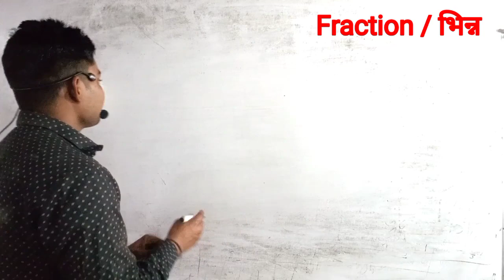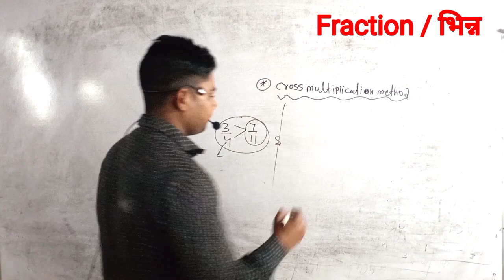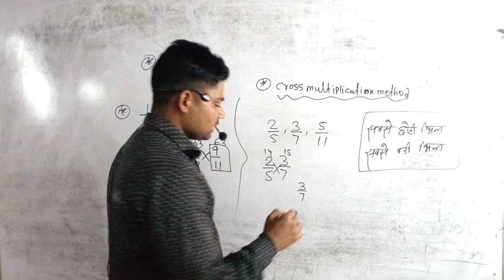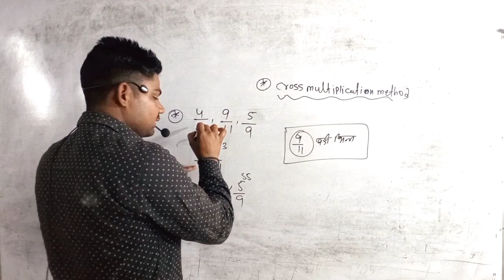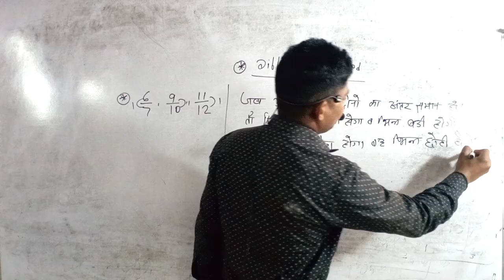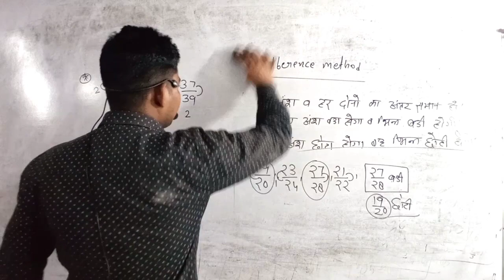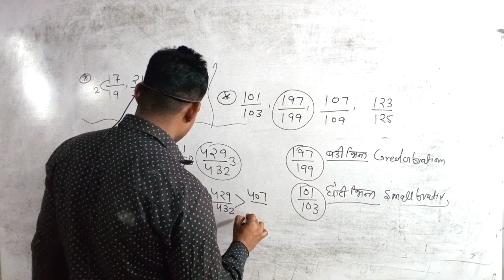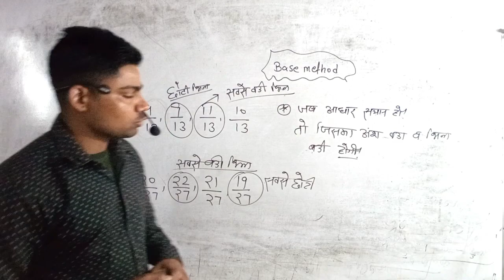छोटा भिन्न/बड़ा भिन्न||FRACTION COMPARISON||SSC, RAILWAY,UP POLICE,DELLHI POLICE||ROJGAR WITH ANKIT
Bhinna chota bada
Denominator
time and distance
Numerator
Fraction
aditya ranjan
आरोही और अवरोही क्रम
संख्या पद्धति
goalyaan
abhinav singh
MP SI New Batch
Winners Institute
mpsi hindi syllabus
mpsi complete syllabus

Best MPSI Course
Best Online Course
MPSI Live Classes
MP Police Live Batch
MPSI Online Course
Winners institute Indore
denominator,sahil khandelwal
2nd edition formula book
best study motivation
Life after a government job
Best motivation for study
MATH NTPC Target
abhinay sharma fan club
abhinay sharma fan cooler sab
a to z quant batch by abhinay sharma
abhinay learning hub
abhinay comedy comedy
Abhinay sir fan club
Shayri by abhinay sharma
Abhinay sir dance
abhinay sir short video
abhinay sir comedy status
SR Academy by IITian
Number Series Questions
Analogy Short Trick
Solve Number Analogy in 2 Sec
least common factor
least common multiple
आरोही ओर अवरोही क्रम
Number System Gagan Sir
Fraction chota bada check kare
Fraction comparison
Fraction smallest to largest in order
भिन्नों को आरोही अवरोही क्रम
भिन्नों का जोड़ घटाना गुणा भाग
sujeet solution
Constable Complete Course
Best Mp Police Constable Online Course
Constable New Batch
भिन्नो की तुलना पर आधारित प्रशन
fractons trick in hindi
Complete Fraction
sahil khandelwal sir
Gagan sir shorts
gagan sir shorts
Fractions and Decimals by sahil sir
percentage by aditya ranjan
best motivational video
compound intrest
compound interest
YouTube shorts,abhinay sir shayari
लंगड़ी भिन्न के सवाल
number analogy
Solve reasoning Question in 2 Sec
𝗔𝗱𝗶𝘁𝘆𝗮 𝗿𝗮𝗻𝗷𝗮𝗻 𝗦𝗶𝗿 𝗺𝗮𝘁𝗵𝘀
Comparison of Fraction
simplification
Fraction trick by imran sir
Fraction trick in hindi
भिन्नों को आरोही अवरोही क्रम में लिखना
SSC GD CONSTABLE 2024
Fractions and Decimals Tricks
langda bhinn ka sawal
satat bhinn ka sawal
Reasoning Tricks
Analogy short tricks
Best trick for Analogy
Mathematics Tricks
छोटी बड़ी भिन्न ज्ञात करना
Maths Concept King
Maths Gagan Pratap Sir
simplification for all exams
group d result
Fraction to decimals
up police constable
Maths By R S Agrawal
decimal factions aptitude tricks
simplification concept
simplification for banking exam
simplification shortcuts
simplification for quiz
mission 2024 rankers gurukul
rankers gurukul current affairs
Ssc cgl motivation
Ssc cgl study motivation
Ssc cgl before and after
langda bhinn trick
satat bhinn trick
virat bhinn trick
abhinay sir shayari status
Reasoning tricks
hcf ki short trick
lcm ki short trick
mahabharat batch rankers gurukul
rrc group d new update
Maths By Aditya Sir
rojgar with ankit math
Gagan pratap shorts
up police exam by exampur
simplification for bank po
simplification concepts
vipin sir math masti
simplification for ibps po
hcf and lcm by sahil sir
hcf and lcm in hindi
hcf and lcm in english
simplification tricks
Maths by Gagan pratap
lcm and hcf by gagan pratap
ladar concept by aditya ranjan sir
math by sujeet solution
langdi bhinn math
lcm and hcf by sahil sir
lcm and hcf in hindi
hcm and lcm math
rrb alp question
easy method to find smallest and highest fraction
fraction chhota bada
rrc group d result date
Smallest and largest fraction
Proper fraction
Solve fraction easily
fraction addition
largest and smallest fraction
descending order in fraction
math short tricks
complete fraction in one video
fraction by sahil sir
fraction division
up police constable 2024 syllabus
continued fraction
how to solve fraction problems
fraction in hindi
simplification by aditya ranjan sir
find largest and smallest fraction
how to solve ascending and descending order in fraction
fraction by rahul sir
complete fraction by sahil sir
fraction by sahil sir basic concepts
simple fraction by sahil sir
fraction by mohit sir
hcf and lcm by wifistudy
hcf and lcm aptitude tricks
hcf and lcm wifistudy
comparison of fraction in hindi
How to find smallest and largest fraction
fraction comparison
Improper fraction
fraction addition trick
fraction short tricks in hindi
largest and smallest fraction by sahil sir
sahil sir fraction and decimal
decimal fraction by sahil sir
continued fraction by sahil sir
ssc adda247
fraction by sujeet solution
hcf and lcm aptitude tricks in hindi
fraction multiplication and division
lcm and hcf by wifistudy
math tricks in hindi time and work
fraction to decimals
simplification for ssc
rrb group d result date
maths by rahul deshwal sir
rahul deshwal maths